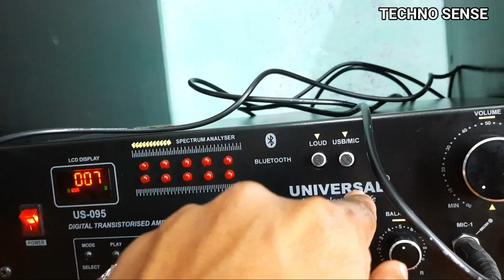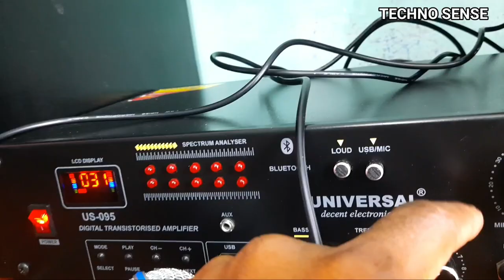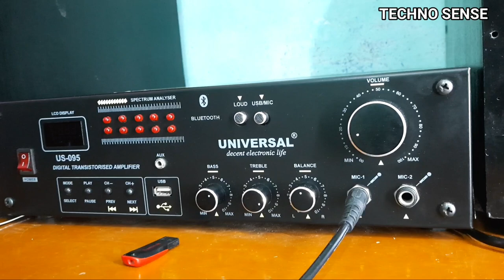Universal amplifier microphone test | How to connect microphones with the amplifier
Universal Amplifier microphone test. Universal us 095 stereo Amplifier ka microphone kaise connection kare iss video mein clea7dikhaya gaya.